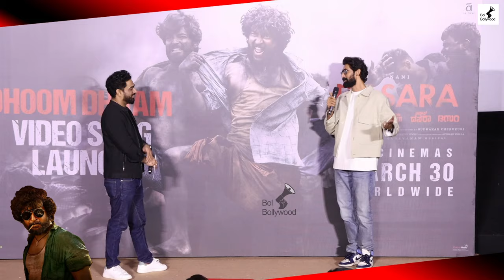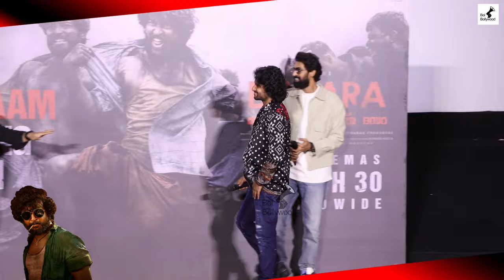Dasara Press Conference In Mumbai | Natural Star Nani | Keerthy Suresh | Rana Daggubati | Full Video